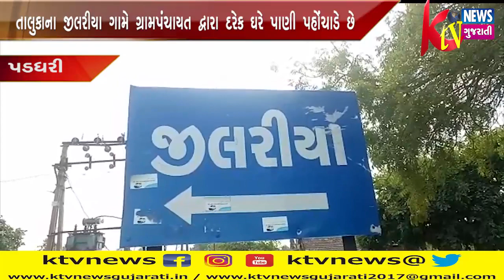PADDHRI: પડધરી તાલુકાના જીલરીયા ગામે ગ્રામપંચાયત દ્વારા દરેક ઘરે પાણી પહોંચાડે છે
PADDHRI: પડધરી તાલુકાના જીલરીયા ગામે ગ્રામપંચાયત દ્વારા દરેક ઘરે પાણી પહોંચાડે છે તે પાણીના ટાંકાની હાલત જર્જરિત જોવા મળી હતી.